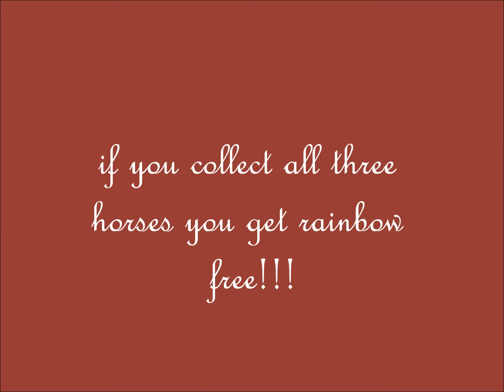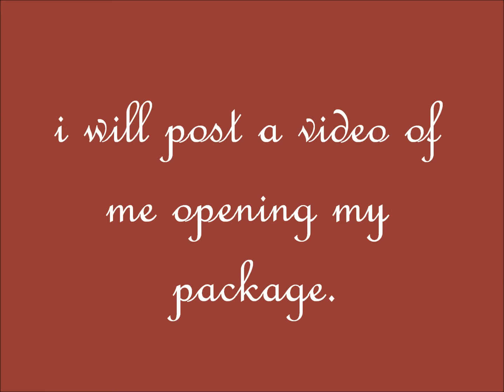breyer treasure hunt 2011 :)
ok peps here they are the weather girls lol i am going to order one but i am not telling which one its a mistery :) there all pretty and i cant wait to see what rainbow looks like I DO NOT OWN THESE PICTURS